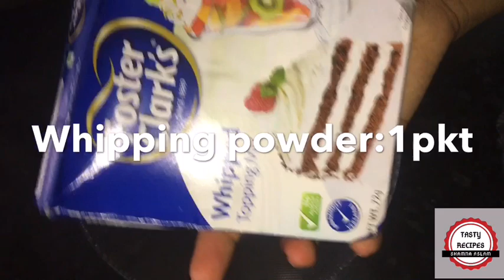How to make whipped cream//whipping powder വെച്ചു ക്രീം തയ്യാറാക്കാം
Incre:
Whipping powder
Milk